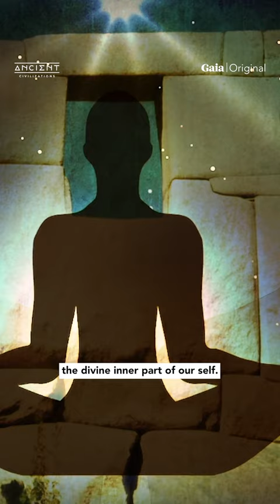Ancient Temples Worldwide Share This SAME Feature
When was Machu Picchu built, and could its megalithic foundations offer evidence of a pre-diluvian connection? With over 200 structures uncovered and more still being discovered, evidence at Machu Picchu is pointing to contrasting time periods with architects of differing sophistication.